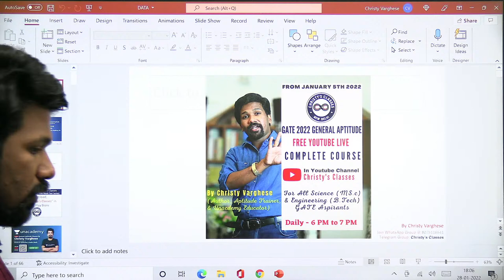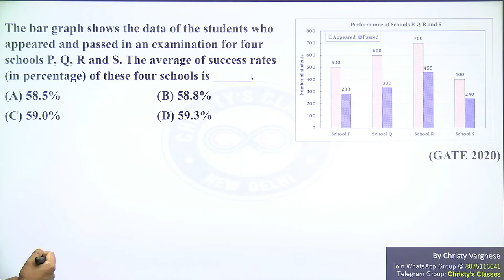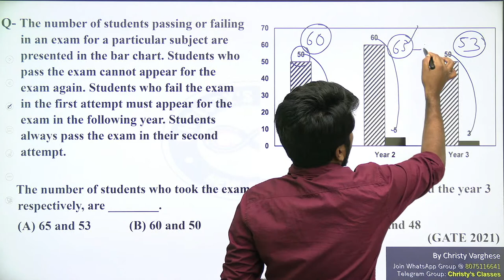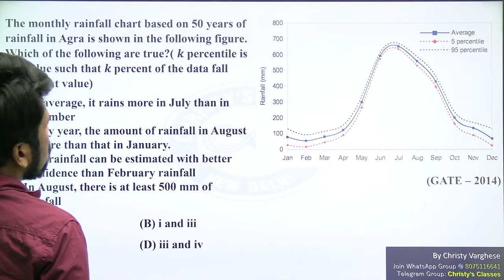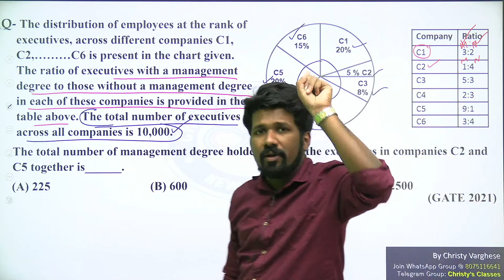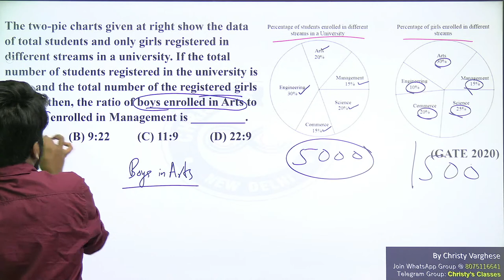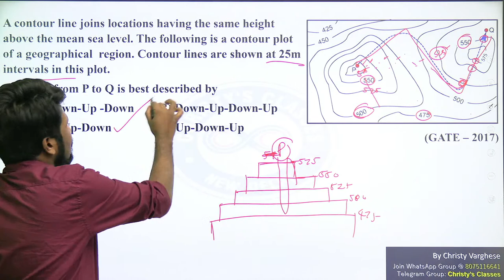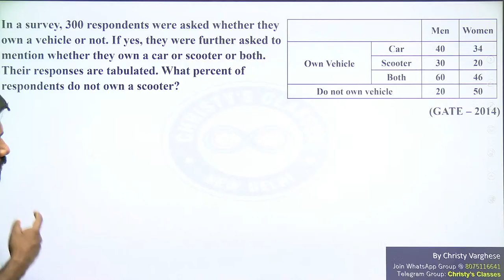Lecture #10 | Data Interpretation | GATE General Aptitude Course by Christy Varghese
In this session, the educator "Christy Varghese" will be discussing Data Interpretation for General Aptitude for all Science (MS.c) & Engineering (B.Tech) GATE Aspirants. This session will be highly beneficial for all the aspirants preparing for various competitive exams like GATE, CSIR-UGC NET, BARC, DBT, ICMR, TIFR & various M.Sc. & Ph.D. entrance exams.

About the educator: Christy Varghese, Author of Best Seller books for  General Aptitude. Trained more than 50000 Aspirants for GATE & CSIR-NET General Aptitude. With more than 7 Years of Teaching Experience.

Feel free to spread the word – share the videos with your friends and classmates.

UnlockCode - CC10

OTHER BOOKS